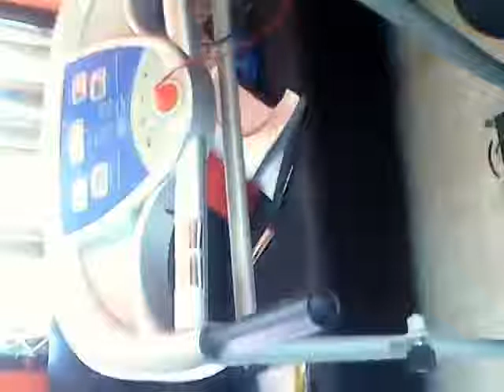8 October 2017